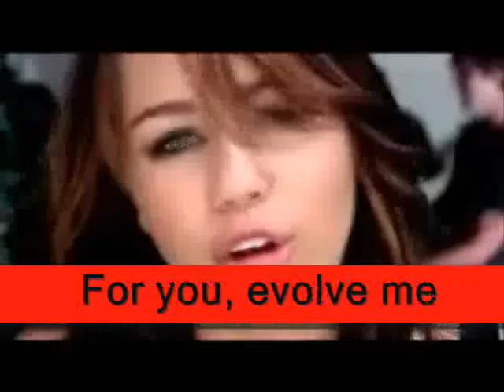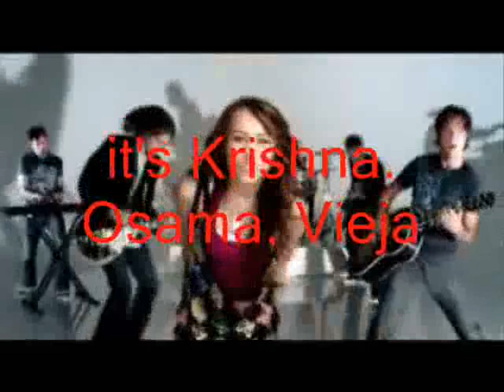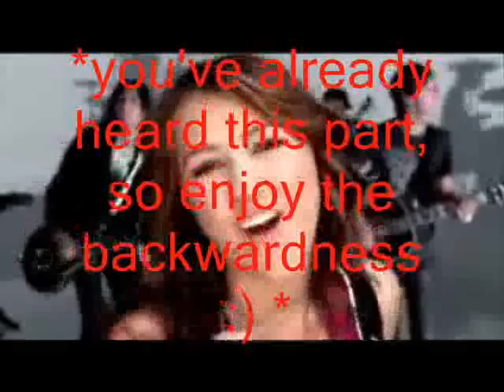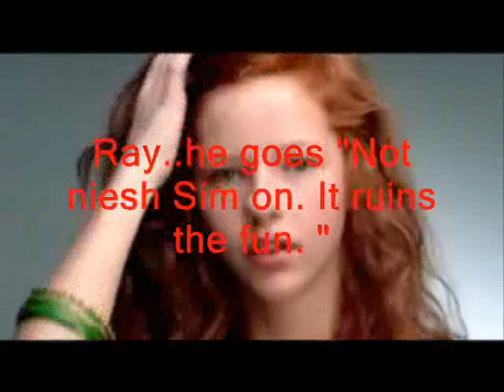Backwards Pt. 25- 7 Things by Miley Cyrus (VIDEO INCLUDED)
25th video
VideoTitle: 7 Things Music Video by Miley Cyrus
REQUESTED BY: Sas5043
-VIDEO REVERSED-